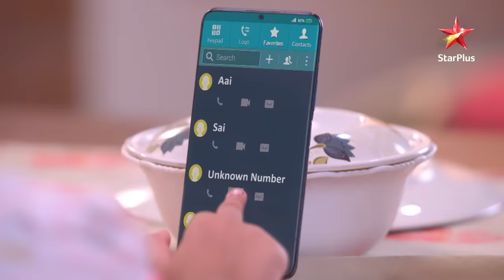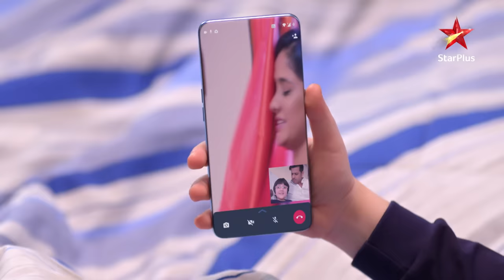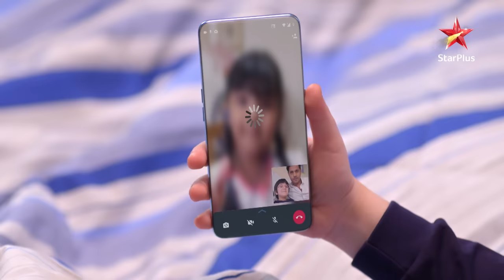Ghum Hai Kisikey Pyaar Meiin | Savi and Vinayak's sweet video call!